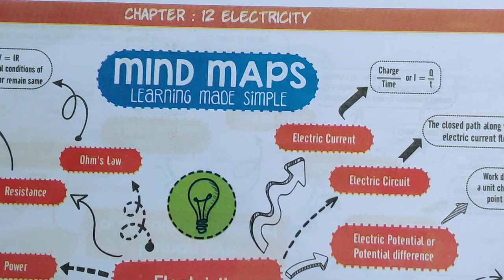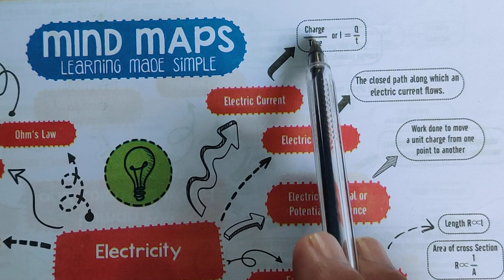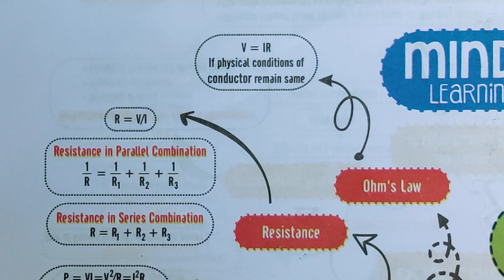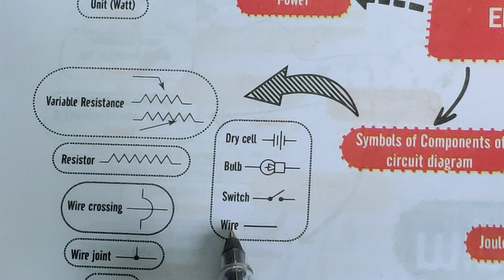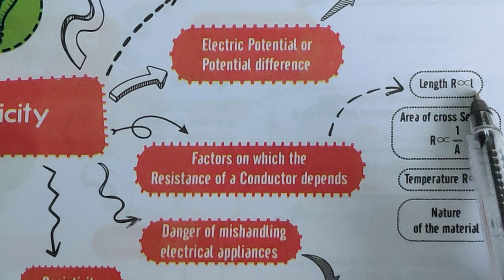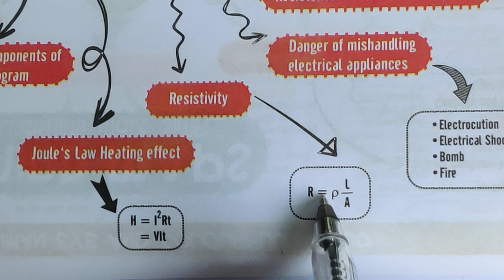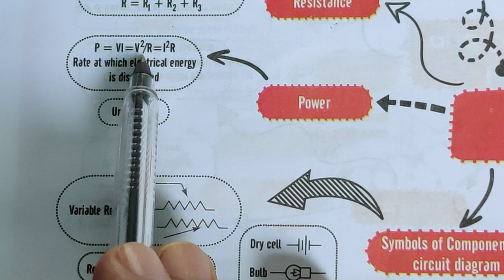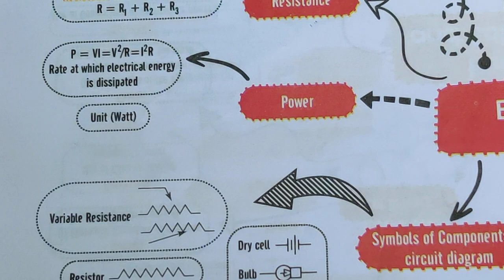Quick Revision,Mind Maps, Learning made simple, Electricity, Chapter 12,Class 10, Ncert||CBSE Exam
Follow me Instagram:-I'm on Instagram as @scienceguruji_kapilkadiyan. Install the app to follow my photos and videos.

Human Eyes And Colourful world Ch11 Class 10 SCIENCE HAND WRITTEN NOTE

How do Organisms Reproduce Sexual Reproduction Class10 Science Hand written Note s

Light- Reflection and Refraction Class 10 Science Chapter 10 HAND Written Notes

come and join me on Youtube, facebook, instagram

1.Electricity
2.Charge

3.S.I Units

4.ElectricPotenial

5.Volts

6.Electrical symbols

.7.Ohms law

8.resistorin series and parallel

9.factoreffecting on Resistance

10.Heating Effect s

11.Elextric
 power

12.Numerical Formulas

Science Guruji: Kapil kadiyan
Full Revision in Hindi
Physics
Chapter 12
Ncert Explanations, Formulas
Concepts
Math matical
Derivation